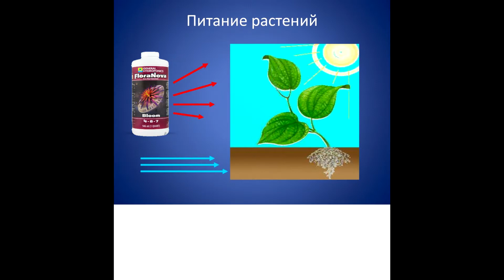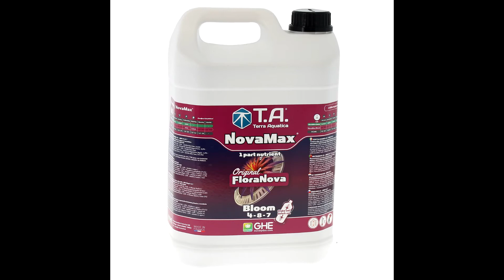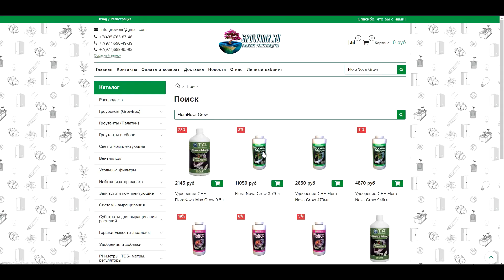Специализированное питательное вещество обеспечивающее стремительный рост - Flora Nova Bloom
RUS|ENG
Всех приветствуем на канале интернет-магазина Growmir.ru
В данном видео мы расскажем про cпециализированное питательное вещество обеспечивающее стремительный рост - Flora Nova Bloom
Что такое Flora Nova Bloom?
Специализированное питательное вещество обеспечивающее стремительный рост и развитие растения во время стадии цветения или плодоношения.
Небольшое количество Flora Nova Bloom, смешанного с водой, предоставит вашим растениям нужное питание.
Flora Nova Bloom выпускается в объемах 473 мл (16 унций) и 946 мл, 3.79 л (1 галлон).
Удобрение для всех способов выращивания: гидропоники, беспочвенного и почвенного садоводства.
ВАЖНО!
Жидкое удобрение высочайшей концентрации. Низкий расход: в 3 - 4 раза меньше, чем у любого другого вида удобрений (см. таблицу применения). Синтез минеральных и органических технологий. Высочайшая степень эффективности для всех типов растений. Flora Nova универсальна для жесткой и мягкой воды.  Долговременная стабилизация рН.  Оптимальное поглощение питательных веществ растением гарантированно наличием гуминовых экстрактов. Крайняя простота применения.
Flora Nova Bloom отлично подходит для всех видов культивирования - гидропоника, аэропоника, почва. Flora Nova Bloom - это прорыв технологии в отрасли производства удобрений.  Этот уникальный состав высокоочищенных минералов и натуральных компонентов соединяет эффективность гидропоники и традиционность органических методов.
Помните, что из-за высокой концентрации, Flora Nova необходимо тщательно взболтать перед использованием!
Состав:
азот общий (N)   4,0%
фосфор (P2O5)   8,0%
калий (K2O)   8,0%
кальций (Ca)   4,0%
магний (Mg)   2,0%
сера (S)   2,0%
железо (Fe)   0,012%
Welcome to the channel of Growmir.ru online store.
In this video we will tell you about specialized nutrient allowing rapid growth - Flora Nova Bloom
What is Flora Nova Bloom?
Specialized nutrient providing rapid growth and development of plants during the flowering or fruiting stage.
A small amount of Flora Nova Bloom, mixed with water, will give your plants the nutrition they need.
Flora Nova Bloom is available in 473 ml (16 oz) and 946 ml, 3.79 L (1 gallon) volumes.
Fertilizer for all growing methods: hydroponics, soilless and soil gardening.
IMPORTANT!
Highest concentration liquid fertilizer. Low consumption: 3 - 4 times less than any other type of fertilizer (see table of application). Synthesis of mineral and organic technologies. Highest efficiency for all types of plants. Flora Nova is versatile for hard and soft water.  Long-term pH stabilization.  Optimal plant nutrient uptake is guaranteed by humic extracts. Extremely easy to use.
Flora Nova Bloom is excellent for all kinds of cultivation - hydroponics, aeroponics, soil. Flora Nova Bloom is a technological breakthrough in the fertilizer industry.  This unique blend of highly purified minerals and natural ingredients combines the effectiveness of hydroponics with the traditionality of organic methods.
Remember, because of its high concentration, Flora Nova must be shaken thoroughly before use!
Composition:
total nitrogen (N) 4.0%
phosphorus (P2O5) 8.0%
potassium (K2O) 8.0%
calcium (Ca) 4.0%
magnesium (Mg) 2.0%
sulfur (S) 2.0%
iron (Fe) 0.012%